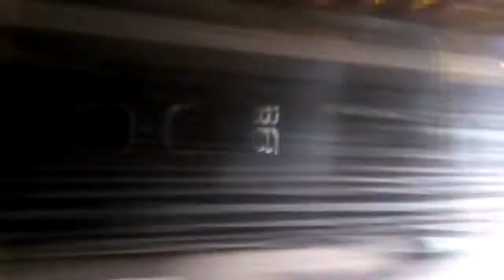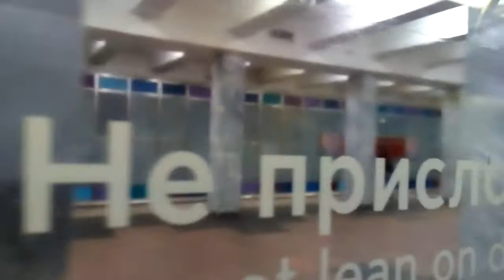Москва 938 наземный участок Таганско-Краснопресненской линии, станция метро Текстильщики осень утро